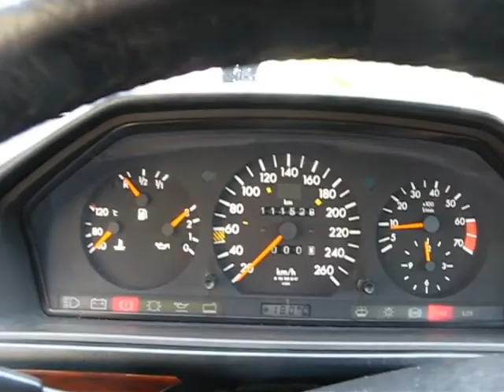W124 500E Reborn Engine First start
Reborn 500E Engine first start to test if it runs anyway. Without exhaust installed.